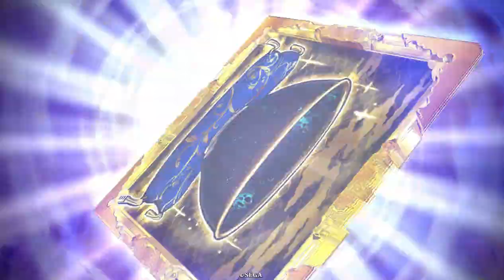N望月亀弥太】崩し特化の長めの爆速強化【N縛りで英傑大戦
この速度の剣豪を扱うの難しいと感じましたが練習して使えるようになればけっこう高い性能してそうです